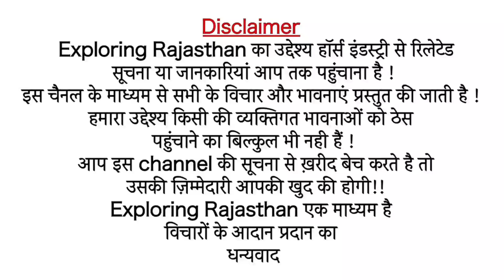नुकरे की औलाद को बताया आलीशान का बेटा पता चला जब उड़े होस 😱😱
NAMASKAR DOSTO
👉🏻PUSHKAR FAIR
👉🏻NAGAUR FAIR
👉🏻SARANGKHEDA FESTIVAL
👉🏻MUKTASR GHODI MANDI
👉🏻JAGRAON PASU MANDI
👉🏻SONPUR HORSE MELA
👉🏻PARBATSAR MELA
👉🏻ALL INDIA HORSE SHOW
👉🏻NAGAUR HORSE FAIR
👉🏻exploring Rajasthan 👌🏻
YOUTUBE CHANNEL KO

My name is, Sarvan Kumar meena
Chanle owner, exploring Rajasthan